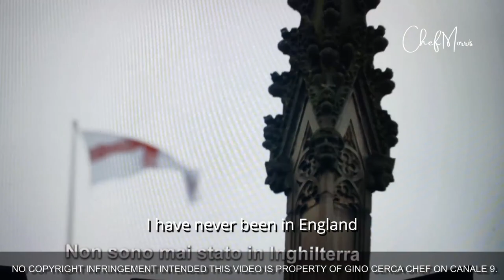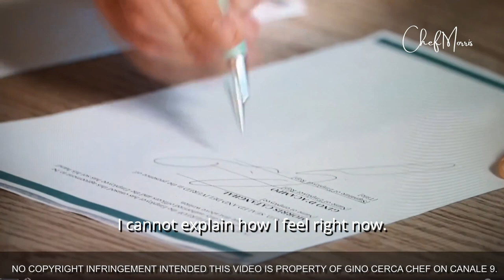Filipino Chef Won Italian Cooking Competition | Chef Morris Danzen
So proud of our Kababayan, a FILIPINO, Chef Morris Danzen who won the cooking competition "Gino Cerca Chef" on Italian Tv.  Please support and visit his channel : Chef Morris Danzen.

I hope Chef Morris won't mind these excerpts/short clips from his video about the cooking competition.  Some people don't like to watch a long video, so I've tried to shorten it. The show was about traditional Italian cuisine.

It was his first time and he was the only Filipino inside the competition, from thousands of both pro and amateur chefs that signed up and gave their best in the competition. The show was hosted by Chef and restaurateur  Gino D'acampo and Fred Siriex.